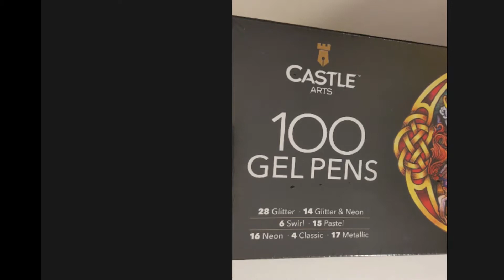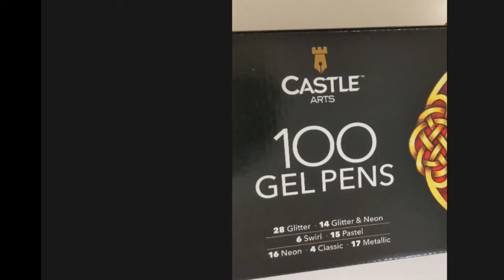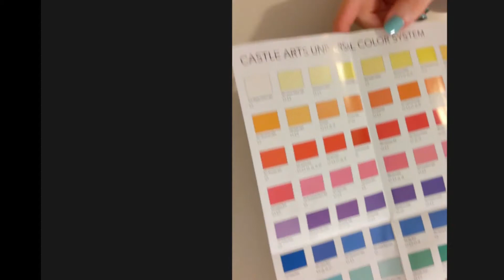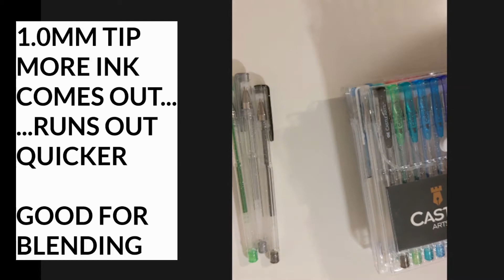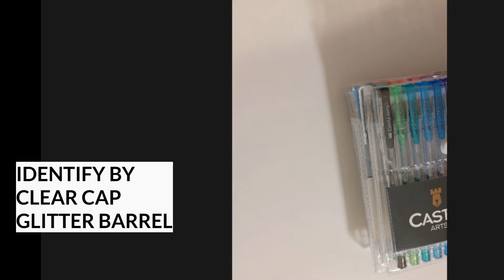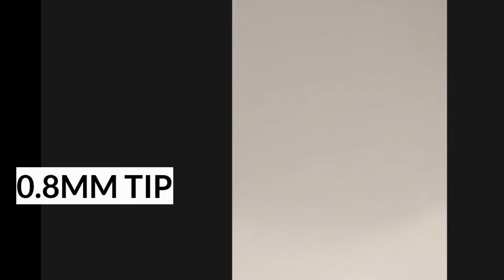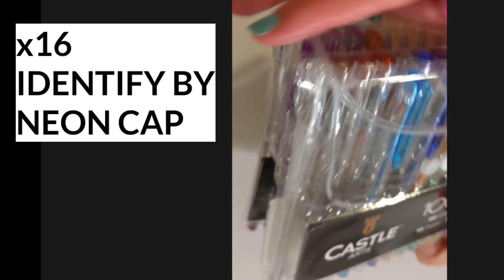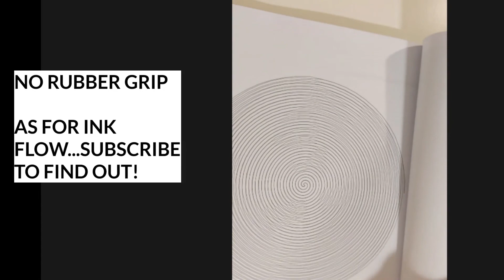Should You Buy Castle Art Supplies?|Unboxing Castle Arts|Best Gel Pens to Colour Yourself Happy(ASD)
Should you buy Castle Art Supplies? I unboxed Castle Arts gel pens to find out what's inside, what the pens are like, but I also shared tips onscreen during the livestream on what to expect from using the pens for your artwork. I covered how many you get of each type of Castle Art gel pen (there are 7 different styles in the 100 pen set). I also explain how to identify the pens, tip sizes (and how this affects what you use them for), which pens run out quicker, or are easier to use, and how to get the best from each pen. Castle Art Supplies are in a similar price range to Arteza, and I investigated a few reviews of both before deciding these were worth buying. This is my first set of gel pens for adult colouring, and I am making a series of videos about what they are like to use. If you are looking for Christmas gift ideas, or presents inspiration for any special occasion, or just an affordable hobby for yourself, I hope this helps you decide if these are the best gel pens for you. I have ASD, and I believe you can colour yourself happy at the end of the day if you need to recover from burnout or sensory overload!

0:00 The packaging
2:25 What's included in the Castle Arts Set
6:00 Swirl pens
9:50 Tips for using Glitter Pens
13:30 Tips for using Classic Pens
16:20 All about Metallics
17:50 Demonstrating Pastel Pens
20:35 Tips on Glitter Neon Pens
23:50 Neon Pens (without glitter)
26:00 How to care for your pens
27:15 Final thoughts on value for money

🎨 Art Supplies:
Castle Arts gel pens
Their coloured pencils (better than mine!)
All Castle Arts Supplies on Amazon

DID YOU KNOW that subscribers to this channel are 10% happier than non-subscribers? Only one way to test the theory though.

🎥 PLAYLISTS (more uploads coming soon)

📚 BOOKS on Amazon UK:
Harry Styles Dots Lines Spirals Coloring Book
Harry Styles colouring book from the same author
One Direction Dots Lines Spirals
Supernatural (TV show) Dots Lines & Spirals
The 100-Day Goal Journal (how I plan my channel)
I design notebooks for fun

🎵 Harry's Music:
Fine Line
Self-titled debut hardcover album book

💅 The nail varnish is essie Mint Candy Apple
If I'm wearing leather cuffs they were were handmade; Fossil's styles are similar

🎥What I used to make this video:
Google Pixel 3a
Dell Inspiron laptop
Equipment I plan to invest in...
4k Camera
SD Card
Switchpod tripod
Own this microphone already

Only updating socials as @savelikeabear (my personal finance blog) currently. Follow & tag me/tell me if you want Bear Meets Life updates on social